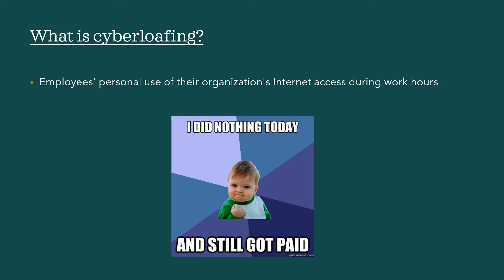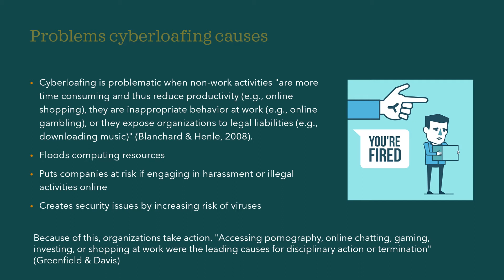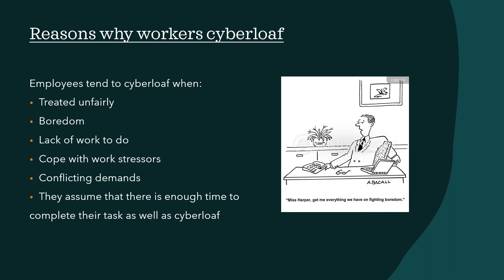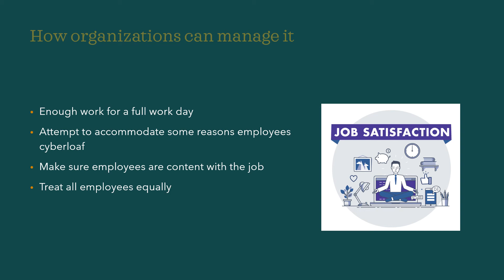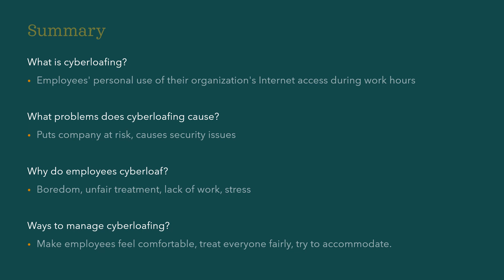Cyberloafing in the workplace: The dark side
Created by Nhi Nguyen and Renato Mizzell